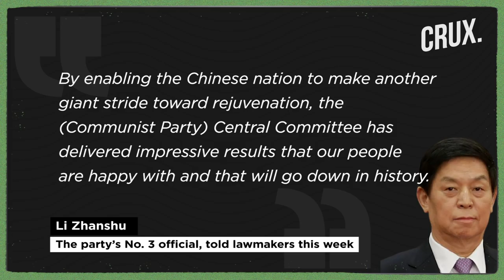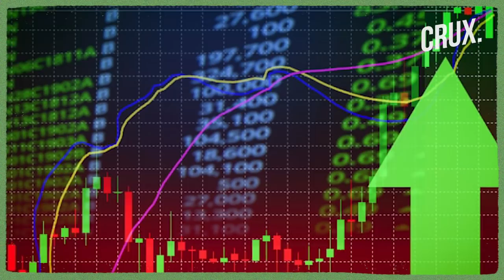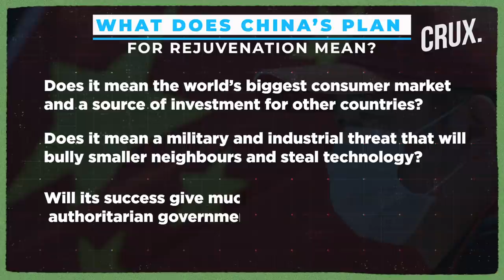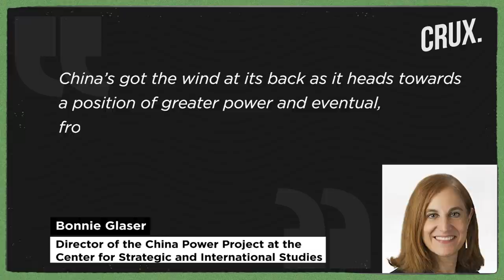Communist Party of China Seeks 'Rejuvenation': What It Means For The World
The catchword “rejuvenation” has been tucked into the major speeches at China’s biggest political event of the year, the meeting of its 3,000-member legislature. It encapsulates the ruling Communist Party’s overriding long-term objective: To build the nation into a truly global power, one that commands respect from the rest of the world.